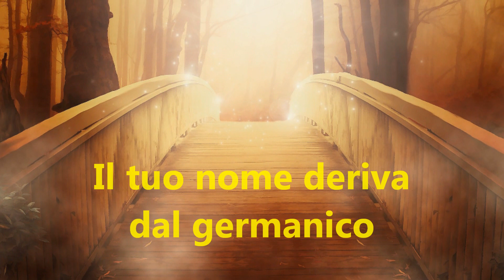Buon onomastico Amalia- significato, immagini e musica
Ciao Amalia!
dal germanico e
significa "attiva, laboriosa".
Era molto tra gli Ostrogoti
che, per questo motivo,
erano chiamati gli Amali.
Famoso è la scrittrice
Amalia Guglieminetti.
Buon onomastico!

Il brano in sottofondo è la mia composizione:

"Buon onomastico"

MMVJ